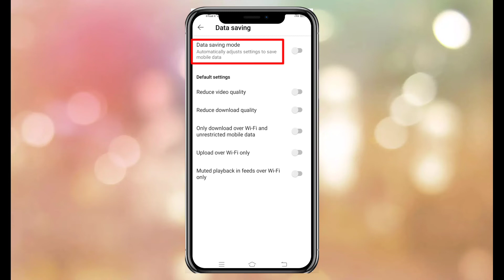You Tube Data Saver / Save Data on You Tube App l Turn on # Data saver # YouTube Tips Hrish Info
How to save data on You Tube

youtube tips

youtube data saver
what's up tips